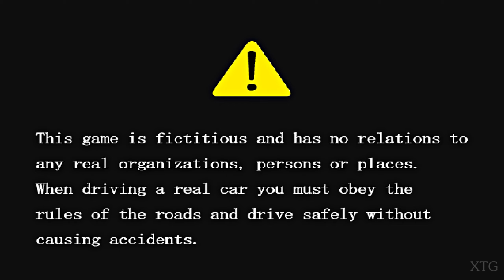Car Racing Challenge PS2 Gameplay HD (PCSX2 v1.7.0)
Car Racing Challenge PS2 Gameplay
PCSX2 Settings:
Renderer: OpenGL (Hardware)
Interlacing (F5): Bob tff*
Texture Filtering: Bilinear (PS2)
(✓) Accurate DATE
Internal Resolution: 8x Native
Anisotropic Filtering: 16x
Dithering: Off
Mipmapping: Automatic (Default)
CRC Hack Level: Automatic (Default)
Blending Accuracy: High
My PC Specs:
CPU: Intel Core i7-4790K
GPU: GeForce GTX 1070
Ram: 16GB
OS: Microsoft Windows 10 Pro